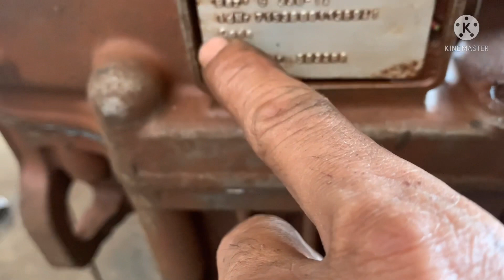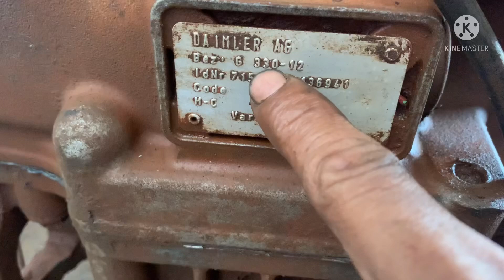CÂMBIO G 330 2 de dezembro de 2021